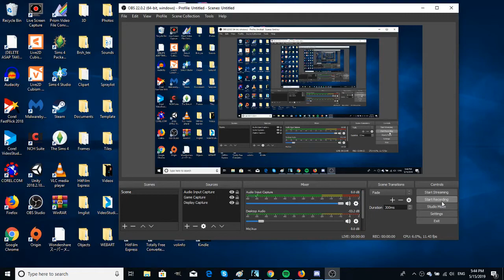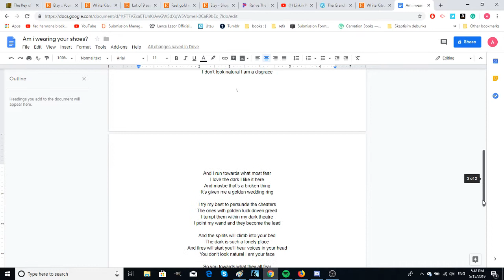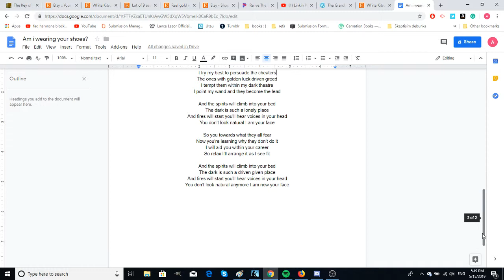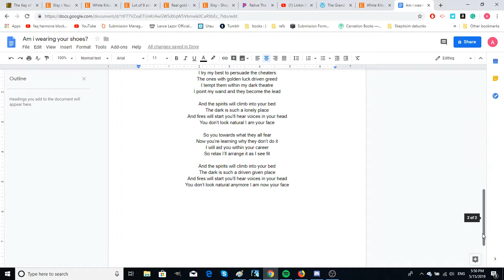[W.I.P] Am I wearing your shoes? No where near done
im a potato. this song is the grill. lmao